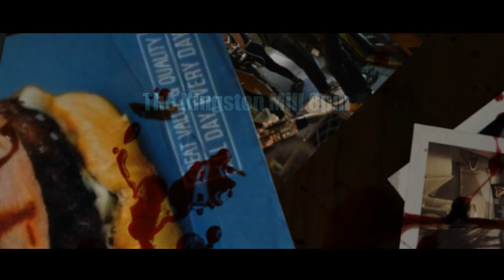Halloween @ The Kingston Mill 2015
The Kingston Mill presents ... Halloween 2015
October 31st 8pm
Come spend a night of chills and thrills
Jäger Bombs £1.50
Best Costume competition, Wilhelm Scream competition and loads more

The Kingston Mill
58-62 High Street,
Kingston Upon Thames,
Surrey,
KT1 1HN